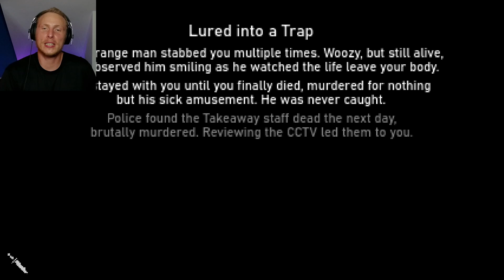POV: It's 3 A.M. and You Want Egg Fried Rice | Indie Horror Game